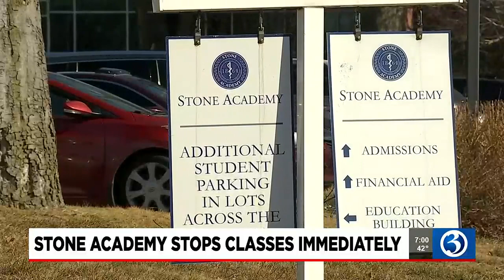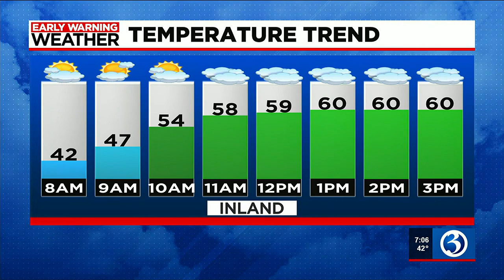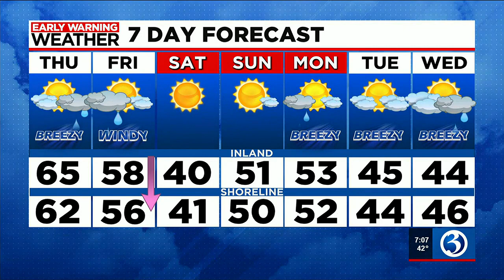Eyewitness News Thursday morning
Nicole and Scot have the news and weather for the morning of Feb. 16, including the closure of Stone Academy's three Connecticut locations.